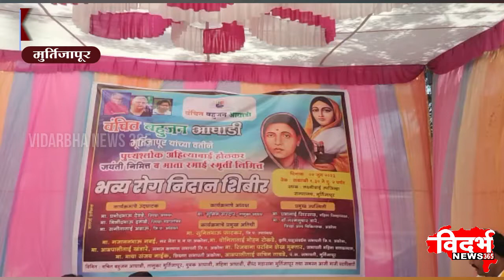Murtijapur | मूर्तिजापूरात भव्य रोगनिदान शिबिर संपन्न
वंचीत बहुजन आघाडीचा पुढाकार
सर्व तज्ञ डॉक्टरांची होती उपस्थिती